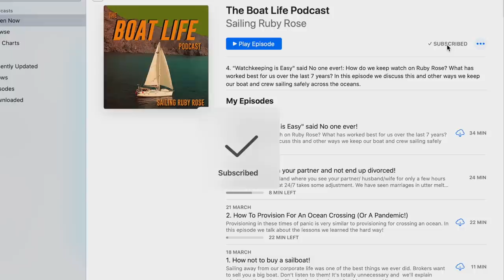Is A Boat The Best Place To Be Right Now? | Interview with Sailing Nandji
With the world in lockdown many people have said that sailing away on a boat is the best place to be. However is this really the case?
This week's video is an interview with Yosh and Bonita from Sailing Nandji, who are stuck on their boat in Malaysia. We discuss how they're getting on, how their plans have changed and whether being on a boat is really the best place to be right now...

The equipment we use:

Sony A7iii

DJI Spark

Manfrotto Pixie